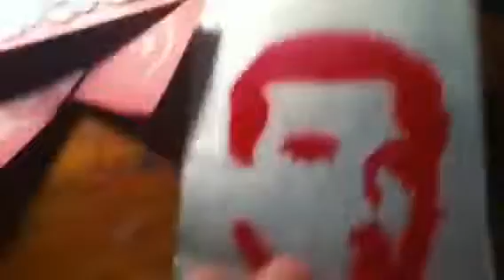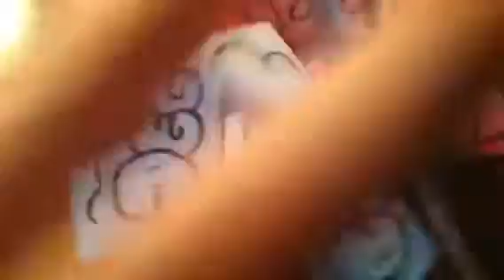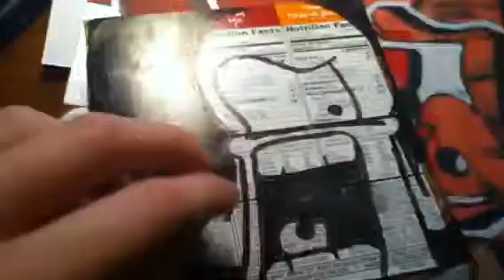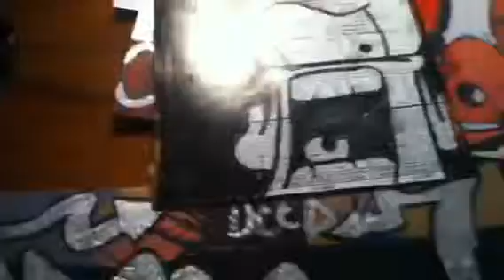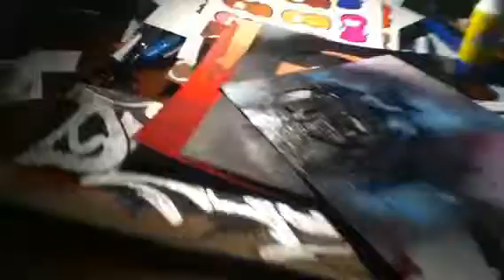New Stickers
Trade break